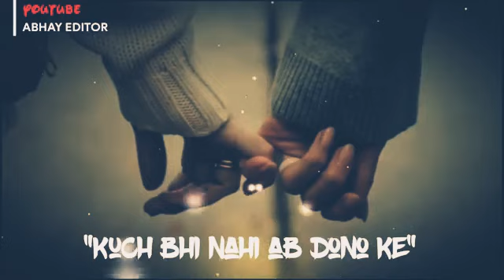Salamat Rahe by Arijit Singh Whatsapp Status | Love Whatsapp Status | Mustufa Editor